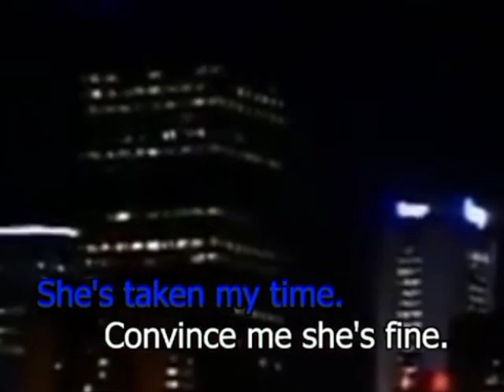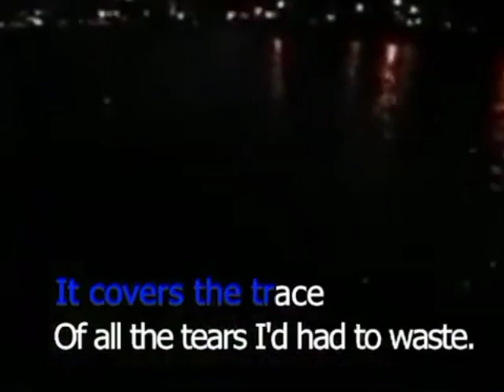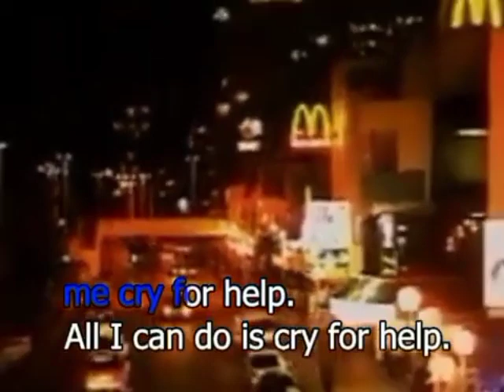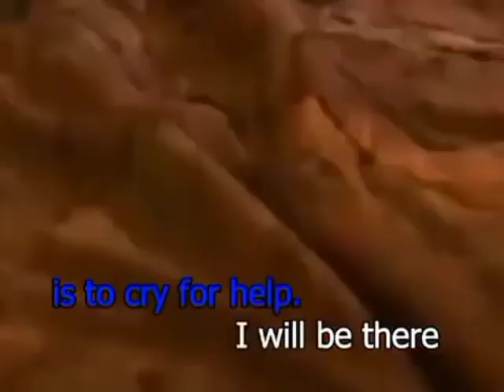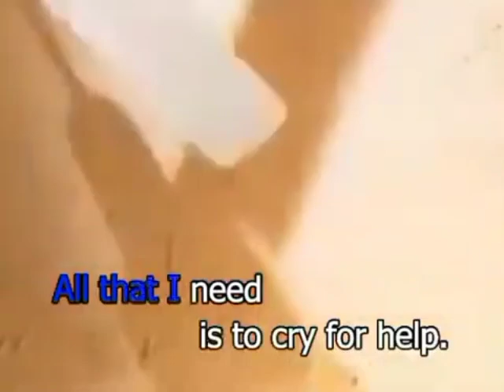CRY FOR HELP - Rick Astley | Aliah Dorneo Karaoke Remake | Karaoke Minus-one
Note: Use headphones for better quality.